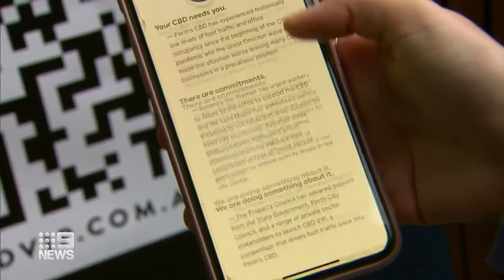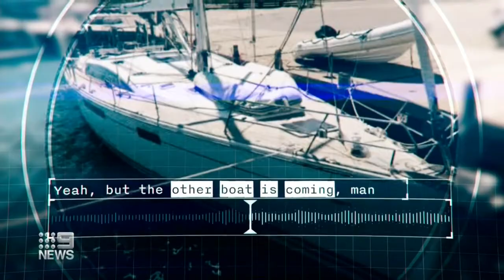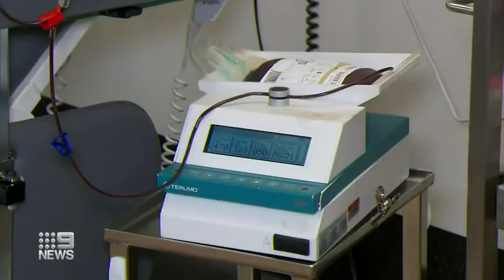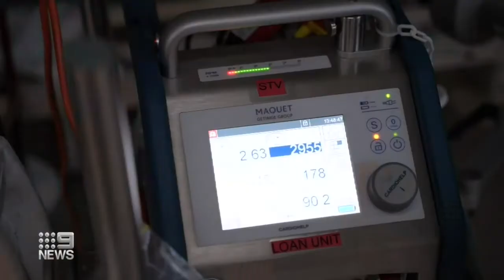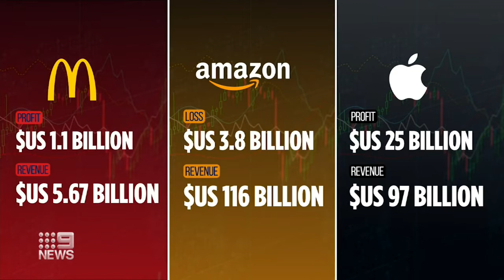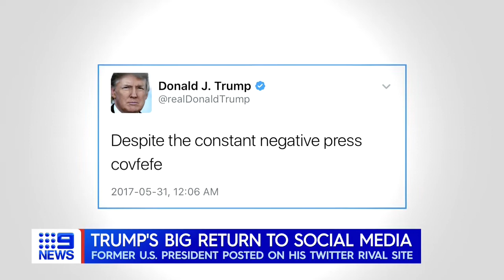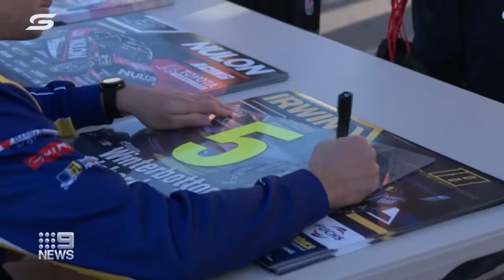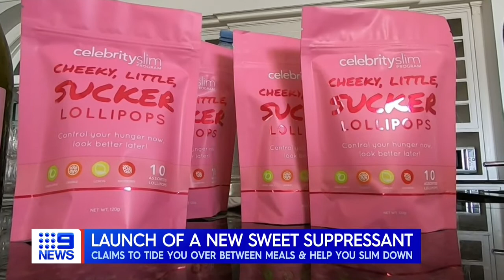Nine News Perth - 29th April 2022